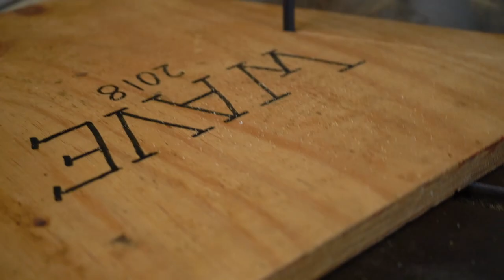WAVE Promo 2018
The students are busy preparing for the 2018 Wearable Arts Performance 'Homecoming'. Exciting times at Shearwater.